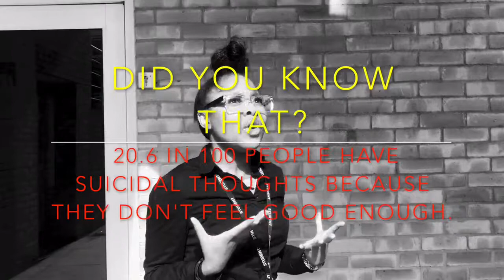TIME FOR A CHANGE - MENTAL HEALTH AWARENESS ADVERT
Mental Health is important to EVERYONES life. Your mind places a massive part in who we are, day to day.

Lets make a change. It is time for those who are suffering to be noticed.